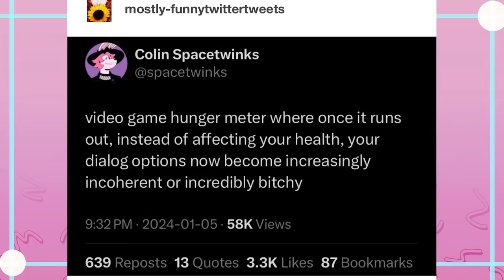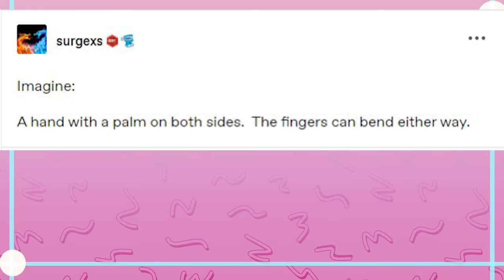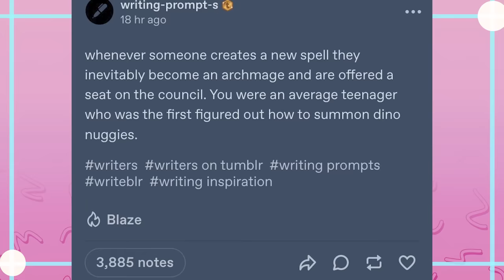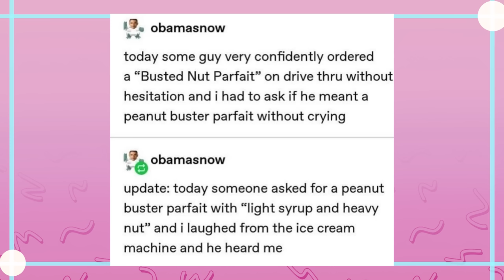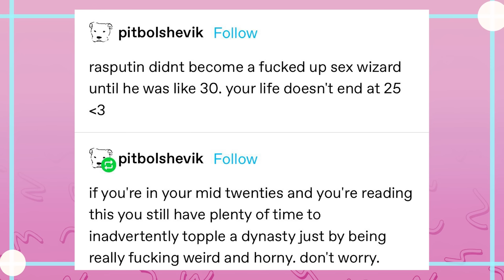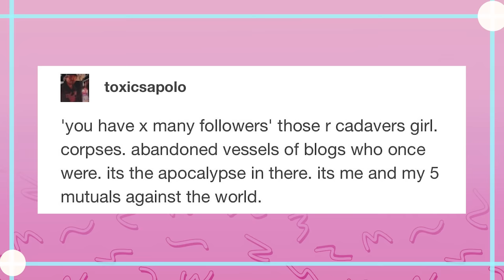Silly Little Tumblr Things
EDITOR- Andy

Got Stuff You'd like to Send? Send it to:
P.M. Seymour